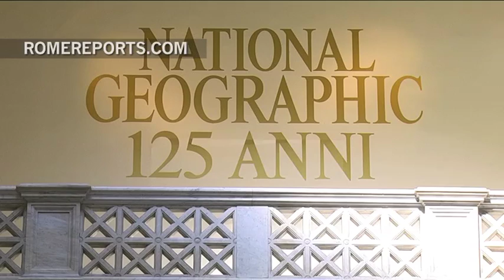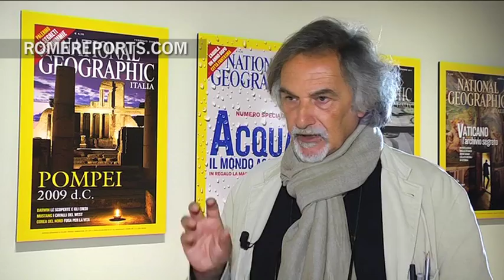National Geographic celebra en Roma sus 125 años de vida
Desde siempre, National Geographic es sinónimo de fotografías cargadas de drama y emoción, tanto del pasado como del presente. Ahora, esta muestra fotográfica celebra los 125 años de la National Geographic Society. Más de un siglo dedicado a la investigación y a la búsqueda de las mejores imágenes.